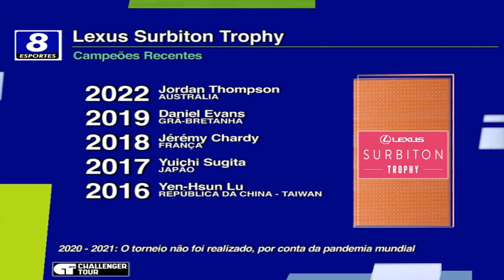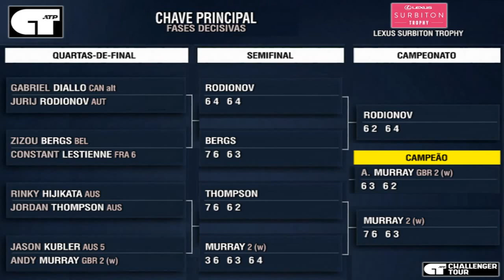Andy Murray v Jurij Rodionov | Surbiton 2023 | Final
Evento: LEXUS SURBITON TROPHY
Local: SURBITON RACQUET AND FITNESS CLUB, SURBITON, GREATER LONDON, REINO UNIDO
Fase: CAMPEONATO
Jogo: JURIJ RODIONOV (AUT) v 2 (w) ANDY MURRAY (GBR)
Data: 11/JUNHO/2023